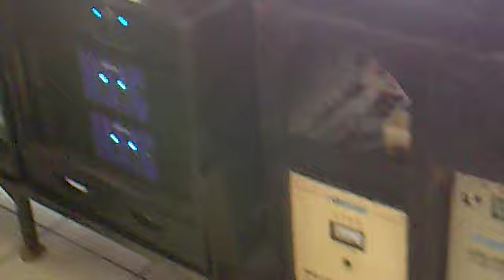battle of the power amps at iloilo dinagyang (power amps) 2011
power amps